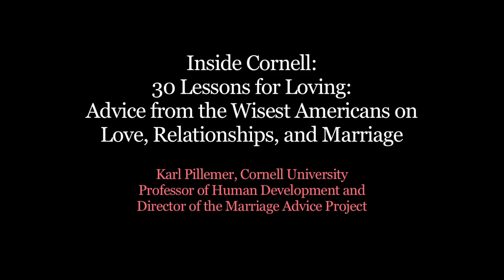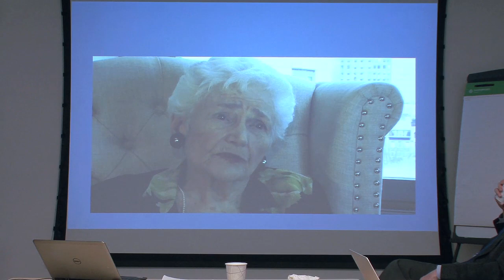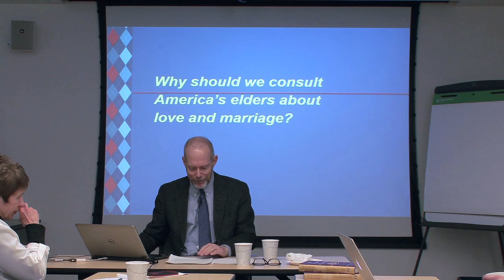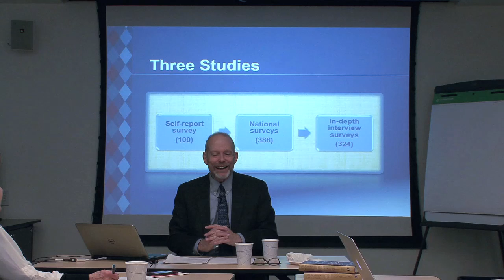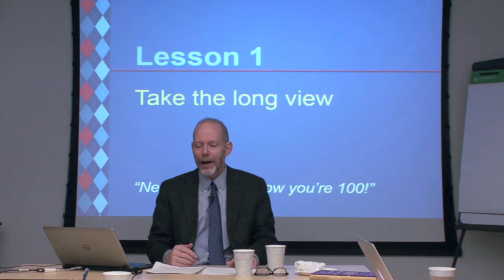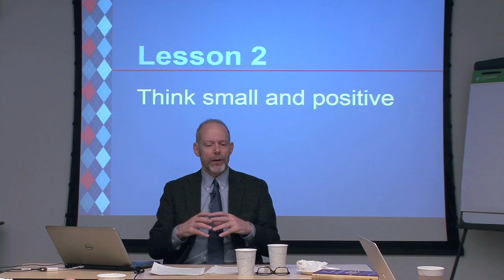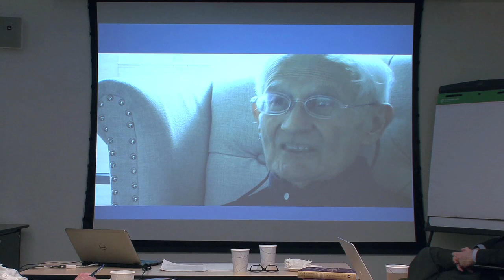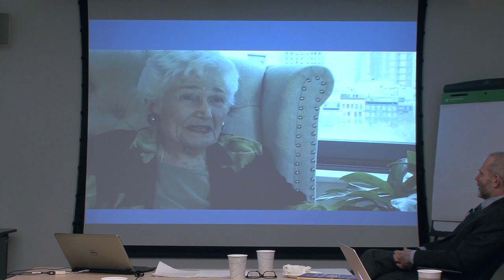Inside Cornell: Karl Pillemer's '30 Lessons for Loving'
Karl Pillemer, Cornell professor of human development, meets with
journalists in NYC to discuss his Marriage Advice Project and new book '30
Lessons for Loving.'